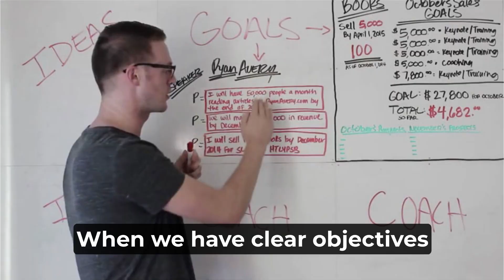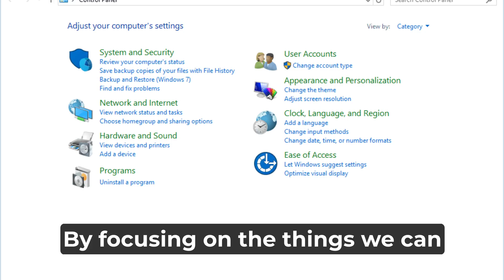Take Control of Your Life: Understanding Locus of Control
Staying Motivated with the Locus Rule: Strategies for Developing an Internal Locus of Control